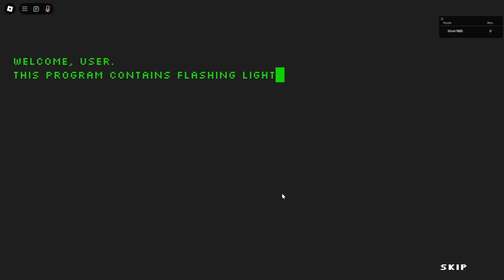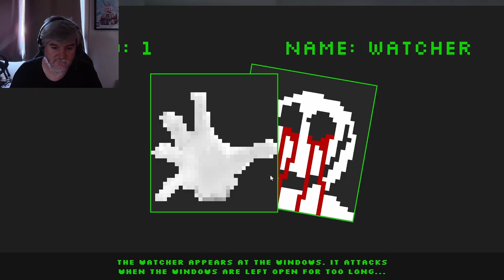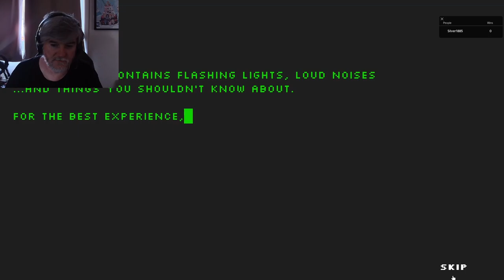Roblox - Trying to survive the night in Terror Byte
Sitting in your apartment playing games when unusual stuff starts to happen, Can you survive the night ?